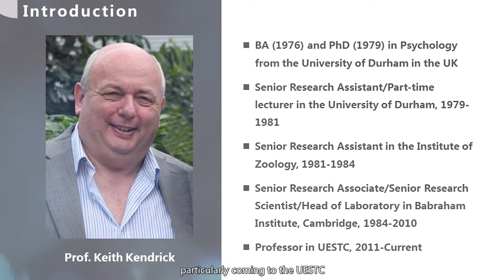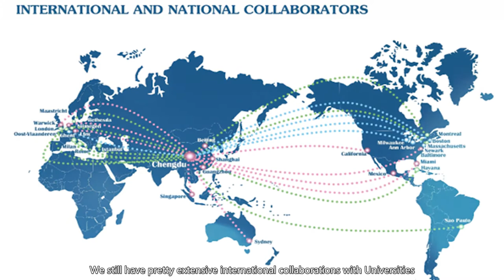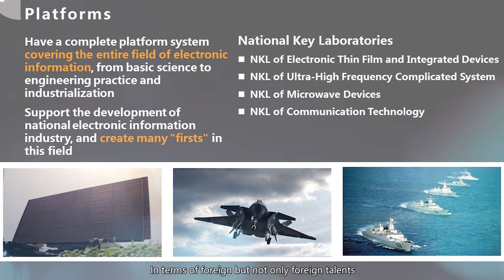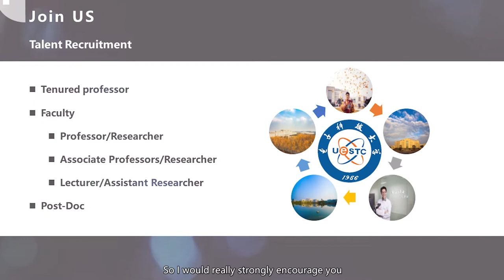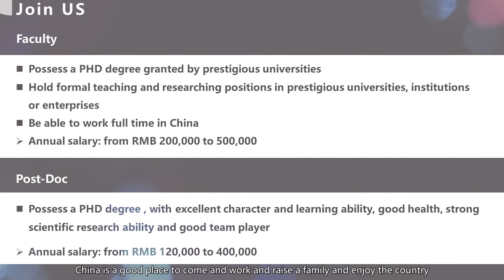Careers in China - UESTC Faculty Recruitment Showcase Video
Register now for jobs.ac.uk's Careers in China webinar mini-series to discuss the latest career opportunities at the University of Electronic Science and Technology of China (UESTC) and find out more about moving your academic career there